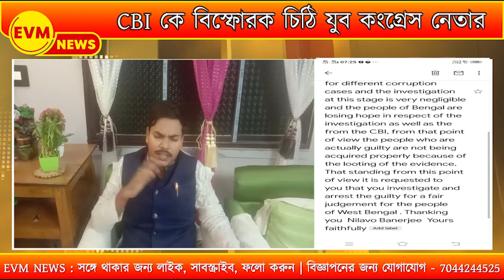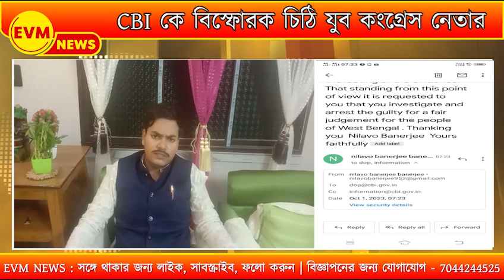CBI কে বিস্ফোরক চিঠি যুব কংগ্রেস নেতা নীলাভ র